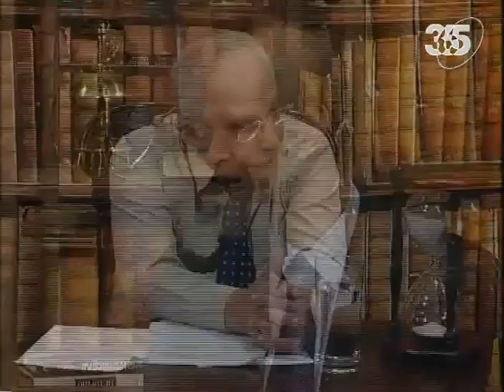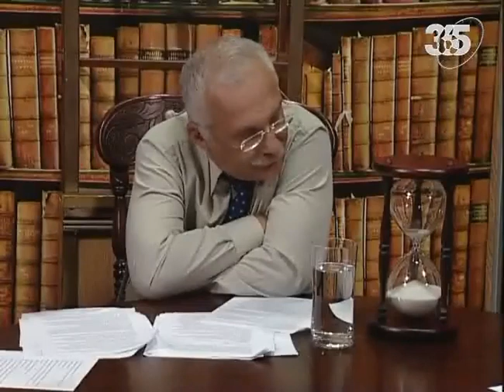363 К 520 летию открытия Америки Христофор Колумб 1